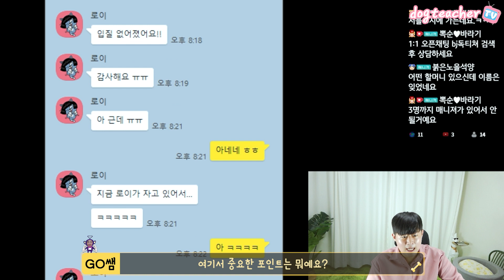어린댕댕이 강아지 입질, 손을 문다면 이 영상 꼭 보세요!! ┃아프리카 라방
아직 성견이 아닌 어린 댕댕이들은
보호자의 손을 상당히 좋아합니다
그것도 개껌과 장난감을 많이
사줬는데도 불구하고 말이죠

더하여 지칠 줄 모르게 계속
강아지가 무는 이유는 대체 뭘까요?

또 훈련 관련 정보에서 바디블록킹을
하라는데 과연 이 블록킹은
3개월 어린 댕댕이에게 통할 수 있을까요?

독티처의 어린 반려견 강아지 입질 훈련
지금 공개 하도록 하겠습니다 ㅎㅎ

반려동물에 관한 학대,유기,행동상담,
내 반려동물 소개 동물에 관한 모든 주제 제보

♡ 독티 공식홈페이지 (반려견방문교육 상담문의)